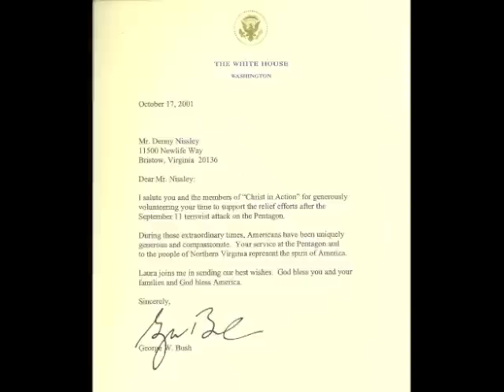Pentagon Relief Effort - 10th Anniversary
September 11, 2001, will be forever remembered by this generation. Christ In Action immediately responded to the Pentagon following the terrorist attack. Within 24 hours, Camp Hope was setup and relief workers were being fed and ministered to. After working at Pentagon, Christ In Action responded to Ground Zero in New York City, where yet another massive feeding operation commenced.